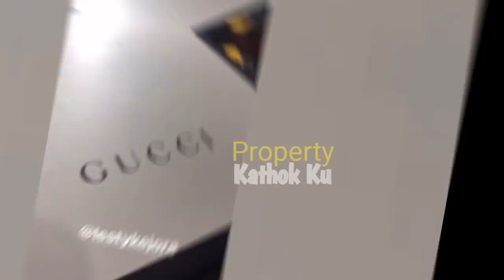Kompak LESTY BILLAR Kasih Surprise MEWAH SOIMAH, Reaksi MA'E Bikin BAPERR! Lihat Keromantisan MEREKA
Jangan Lupa: _
Thankz!!..